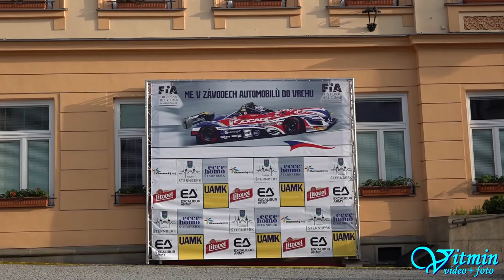Audi Sport Quattro S1 - Petr Žáček - ME Ecce Homo Šternberk 2019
Petr Žáček přivezl na ME Ecce Homo 2019 do Šternberka své brutální Audi Sport Quattro S1, ale díky poruše převodovky auto odstavil a cíl druhé závodní jízdy neviděl ...